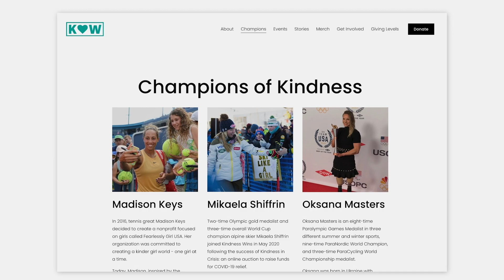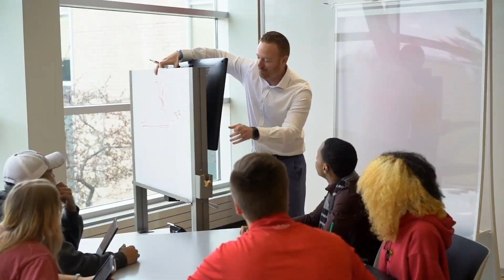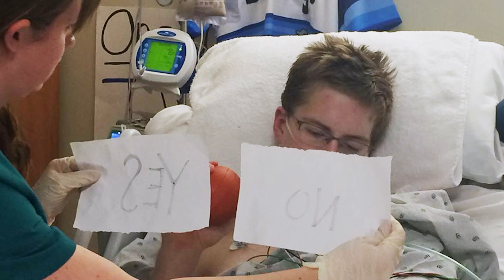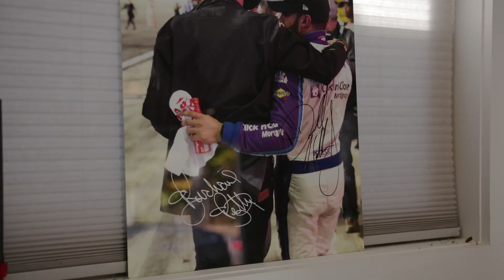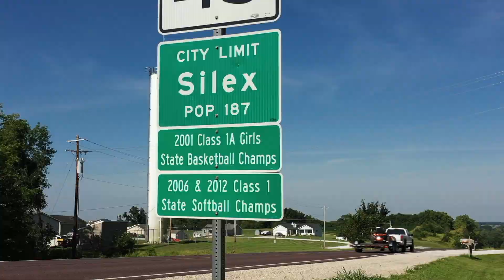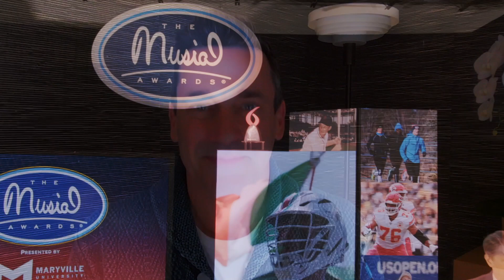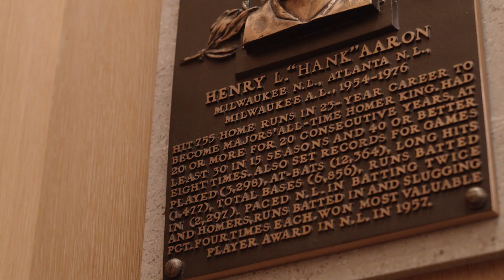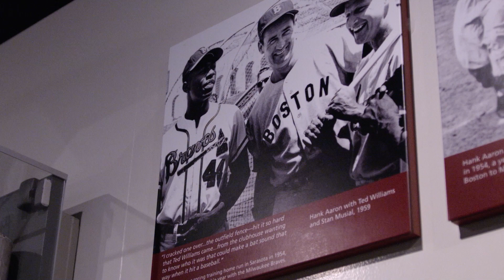2020 Musial Awards Broadcast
The Musial Awards® presented by Maryville University aired nationally on CBS on Saturday, December 26, 2020.

Since 2005, the nation’s best sports have come together in St. Louis for the Musial Awards, the most inspiring night in sports. Named for baseball hall of famer Stan Musial, the Musial Awards honor the year’s greatest moments of sportsmanship and those in sports who embody class and character.

Past award recipients include Arnold Palmer, baseball hall of famers Hank Aaron, Jim Thome, Ozzie Smith, Joe Torre, and Cal Ripken Jr., Olympic Gold Medalists Jackie Joyner-Kersee, Bart Conner and Nadia Comaneci, NASCAR driver Bubba Wallace, women’s basketball star Tamika Catchings, pro tennis player Madison Keys, Super Bowl champion Laurent Duvernay-Tardif, and sportscaster Ernie Johnson.

The Musial Awards is produced by the St. Louis Sports Commission and the National Sportsmanship Foundation. Al Roker Entertainment (ARE) is also the broadcast production partner.

Visit MusialAwards.com to learn more.